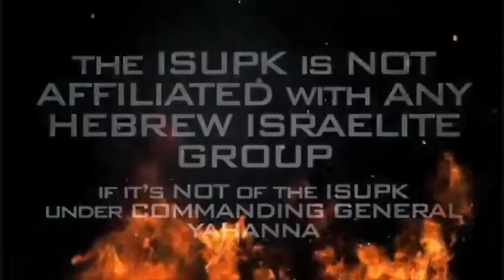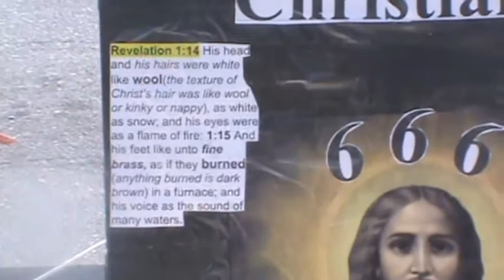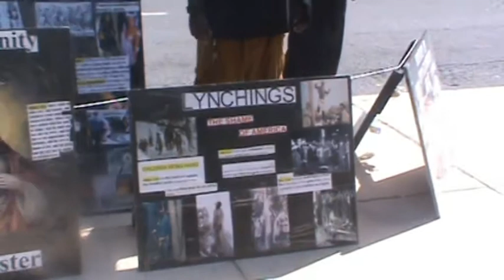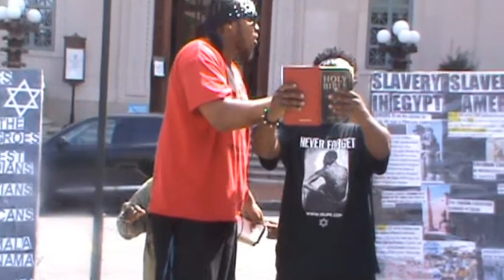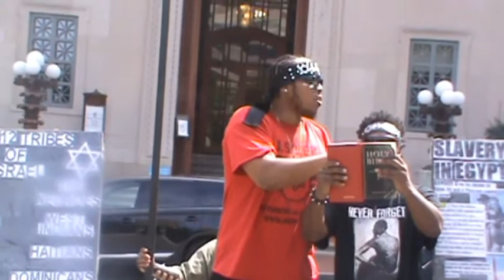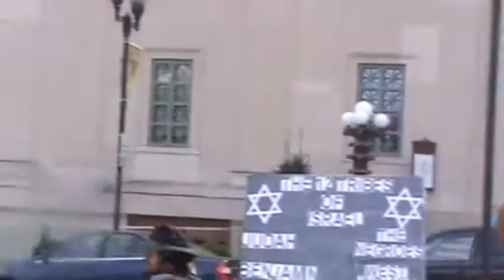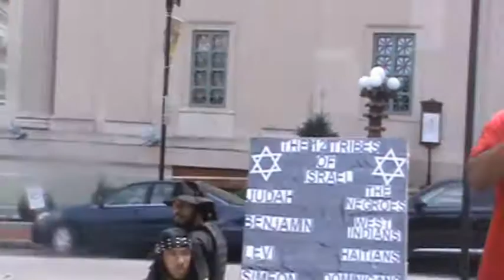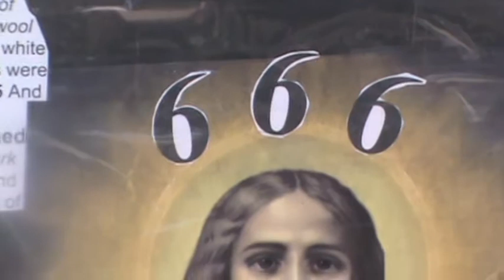BELIEVING IN CHRISTIANITY WILL KEEP BLACKS & HISPANICS POOR OPPRESSED- ISUPK